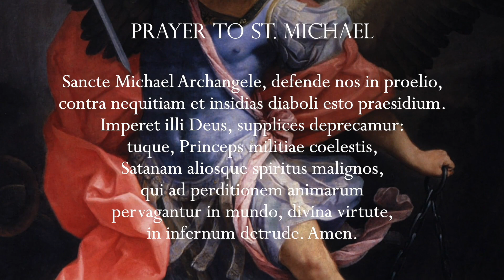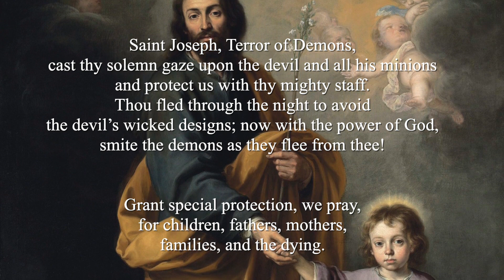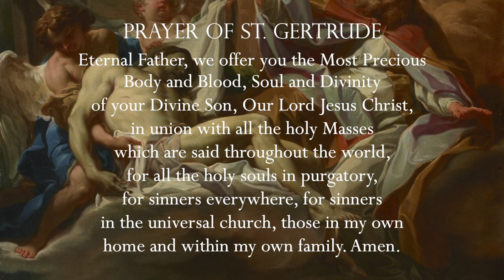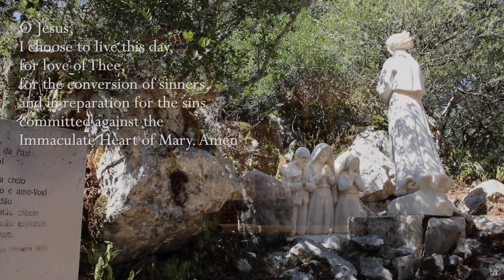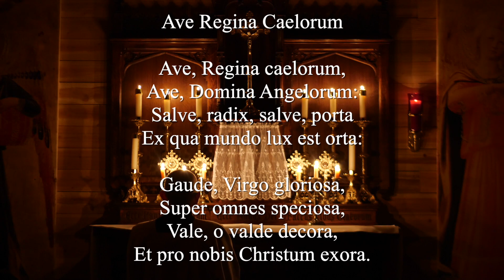Sunday, 12th March 2023 - Our Lady of Fatima Rosary Crusade